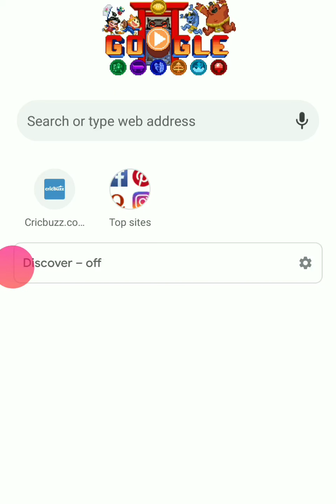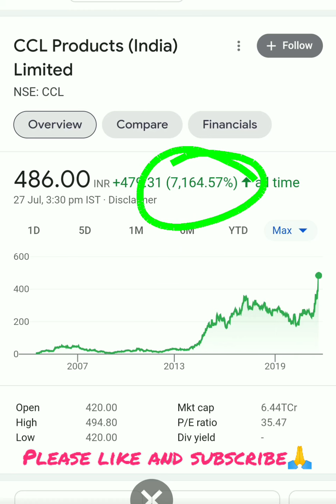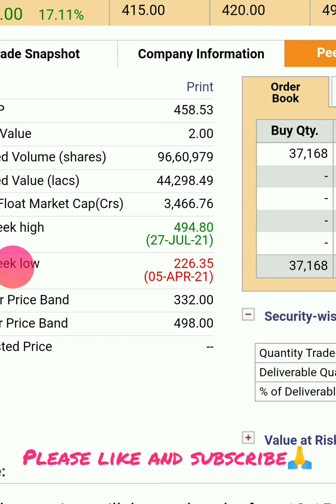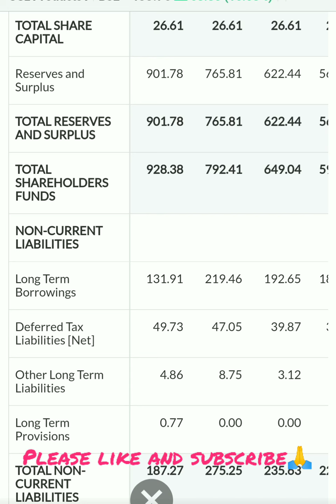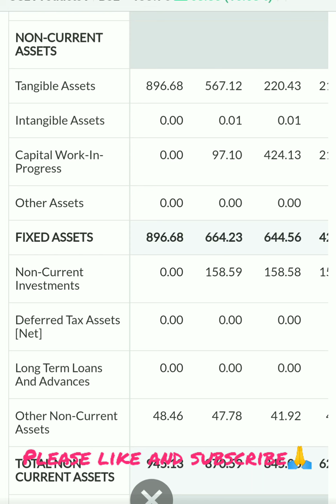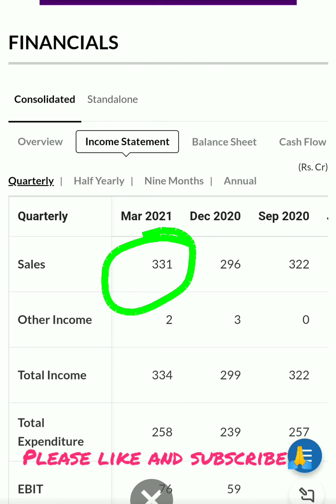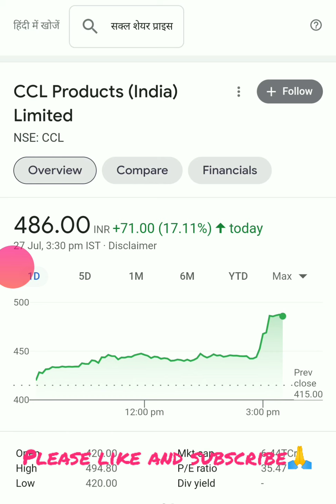Ccl products (india) ltd share| Ccl products (india) ltd share latest news